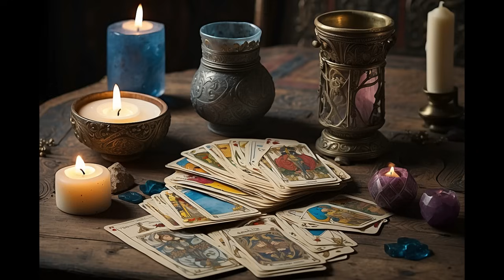SAGITARIO❤️ 𝐄𝐒𝐓𝐀 𝐋𝐄𝐂𝐓𝐔𝐑𝐀 𝐓𝐄 𝐕𝐀 𝐀 𝐃𝐄𝐉𝐀𝐑 𝐁𝐎𝐐𝐔𝐈𝐀𝐁𝐈𝐄𝐑𝐓@❤️𝐅𝐑𝐄𝐍𝐓𝐄 𝐀 𝐓𝐈 𝐀𝐋𝐆𝐎 ❤️ 𝐀𝐋𝐆𝐎 𝐀𝐒𝐎𝐌𝐁𝐑𝐎𝐒𝐎 ❤️𝐇𝐎𝐑𝐎𝐒𝐂𝐎𝐏𝐎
Sagitario descubre lo que llega para ti. QUE VIENE EN EL AMOR, DINERO,  BIENESTAR, RIQUEZA, QUE VIENE DE MANERA GENERAL, QUE SORPRESAS TE DEPARÁ EL DESTINO